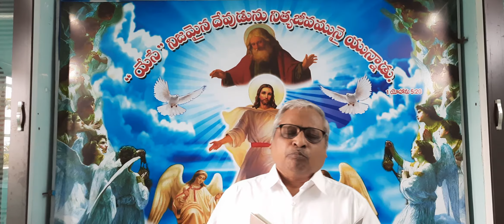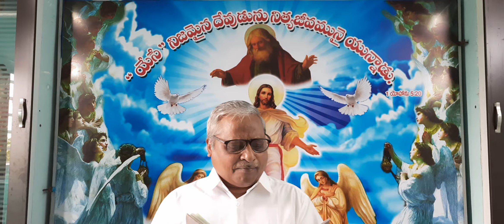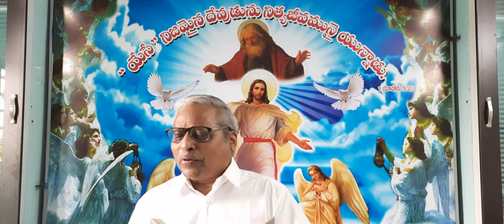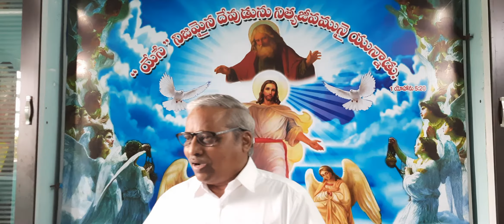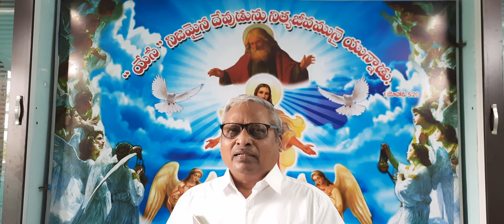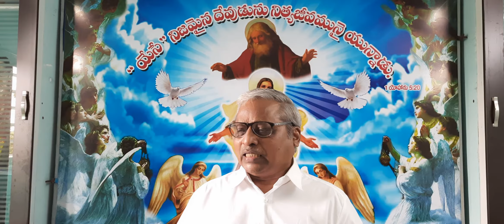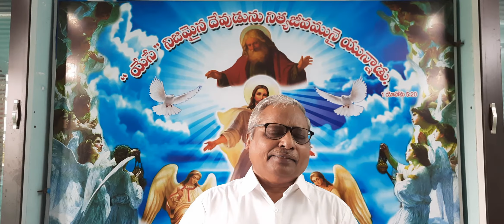"దేవుని ఆత్మ "మీలో నివసించి యున్నయెడల మీరు ఆత్మ స్వభావము గలవారేగాని శరీర స్వభావము గలవారు కారు.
దేవుని పాద సేవకులు : గాలి వర ప్రసాదరావు

రోమీయులకు 8:9 దేవుని ఆత్మ మీలో నివసించియున్నయెడల మీరు ఆత్మస్వభావము గలవారే గాని శరీర స్వభావము గలవారు కారు. ఎవడైనను క్రీస్తు ఆత్మ లేనివాడైతే వాడాయనవాడు కాడు.

1కొరింథీయులకు 2:12 దేవునివలన మనకు దయచేయబడినవాటిని తెలిసికొనుటకై మనము లౌకికాత్మను కాక దేవుని యొద్దనుండి వచ్చు ఆత్మను పొందియున్నాము.